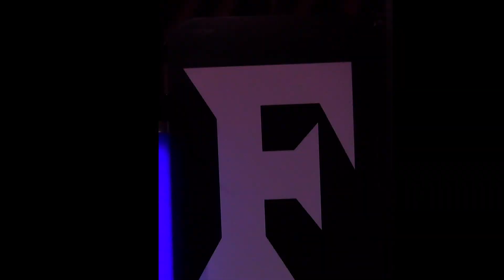Frank Caswell Band Promo